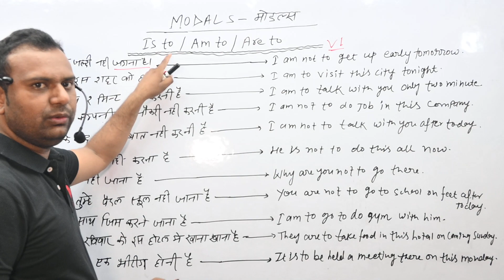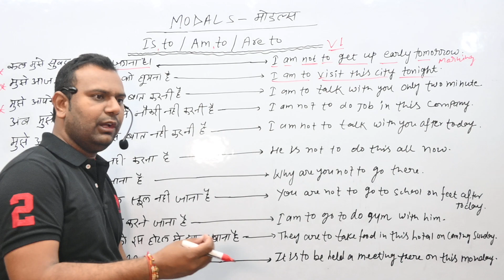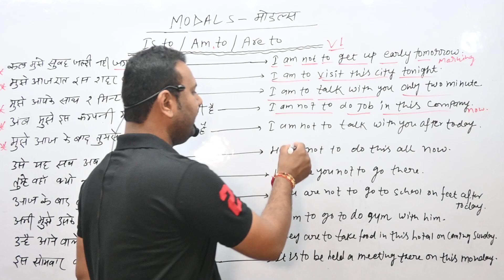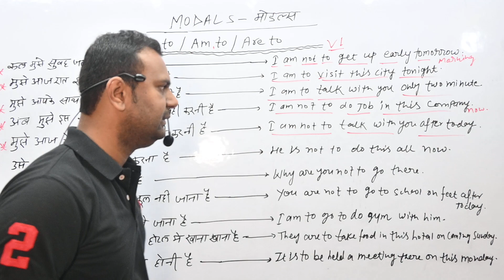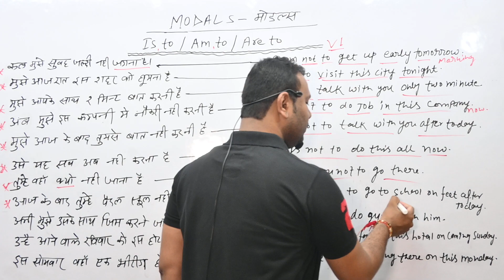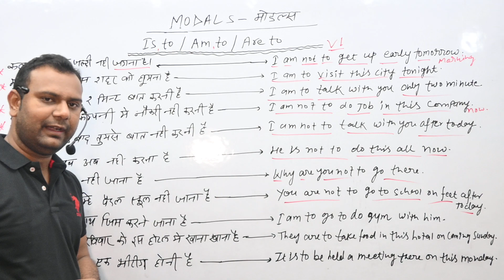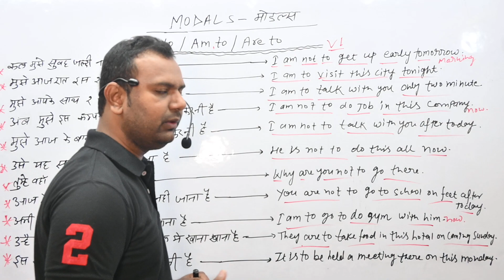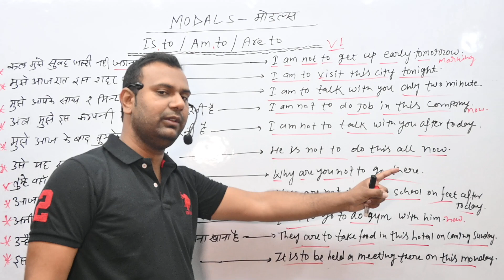Is to Am to Are to का सही Use | English Speaking Practice | Live | Learn English in Hindi by raj sir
In this live English speaking practice session, we dive deep into the correct usage of "is," "am," and "are" in the English language. Join us as we explore the intricacies of using these verbs correctly and enhance your English speaking skills.
Learning English has never been easier! In this interactive session, we provide a supportive environment for you to ask questions, practice speaking, and improve your fluency. By understanding how to use "is," "am," and "are" appropriately, you'll gain confidence in expressing yourself in English.
Join our experienced English language instructor as they guide you, imparting valuable tips and strategies to help you master this fundamental aspect of English grammar. With their expertise, you'll gain a solid comprehension of when to use "is," "am," and "are" while speaking or writing in English.
Whether you're a beginner or an advanced English learner, this session is tailored to accommodate learners of all levels. Our aim is to provide a dynamic and engaging environment that encourages active participation and fosters continuous improvement.
So don't miss out on this opportunity to enhance your English speaking skills! Tune in to this live session and learn how to incorporate "is," "am," and "are" correctly in your conversations. Let's embark on this language learning journey together and improve our English proficiency!

Speak English guru Modal verb by raj sir

👉• Alphabet Phonic Sound Video : • Unveil the Secret.

Welcome to our English speaking practice session. Today, we'll be focusing on the correct usage of "Is," "Am," and "Are" in English sentences. So, let's begin!
When do we use "Is"? Well, "Is" is used with singular subjects like "he," "she," or "it." For example, "He is a teacher" or "She is reading a book."
On the other hand, "Am" is used with the pronoun "I." So, anytime you talk about yourself, use "Am." For instance, "I am tall" or "I am happy."
Now, when do we use "Are"? "Are" is used with plural subjects like "we," "they," or "you." For example, "They are my friends" or "You are wearing a beautiful dress."
Remember, "Is" for singular subjects, "Am" for the pronoun "I," and "Are" for plural subjects. Don't forget these simple rules!
To summarize, "Is" is used with he, she, it, "Am" is used with "I," and "Are" is used with we, they, and you. Pay attention to the subject of the sentence and choose the correct form accordingly.
Learning to use "Is," "Am," and "Are" correctly will greatly enhance your English speaking skills. So, practice using these words in different sentences to become more confident in your English conversations.
That's all for today's English speaking practice session. Happy learning!